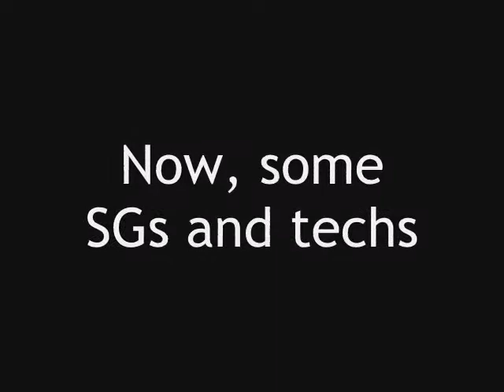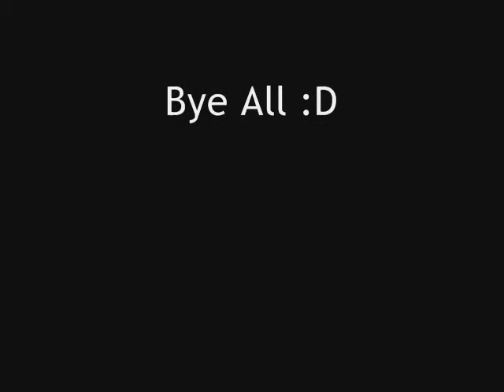CTR - Cortex Castle - 38:80 Lap (Restart) + Techs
Perfected lap, with maybe 1 or 2 mistakes, but still awesome, my 2nd best is only 39:23!
Not the best SG at the start but still good, and the other 2 uphills saved my lap! However, at the end, I lost 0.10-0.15 because I wasn't able to slide to the right and because the f--king spider on the right was annoying me.
I also show almost all of the possible techs and SGs you can get in this track, which also show how I got my 38:80 (except the tech at the end).
Please enjoy this long and awesome video of my first PODIUM :D